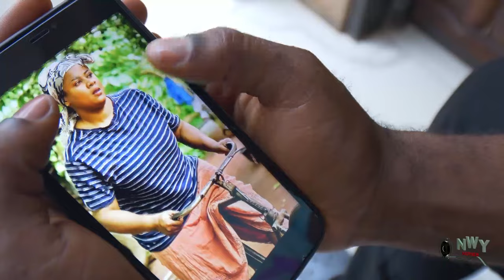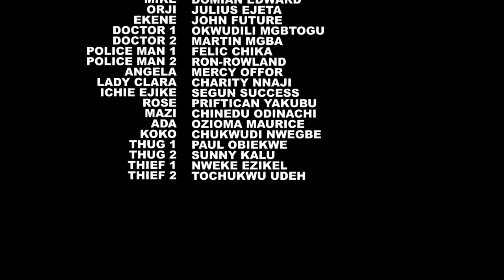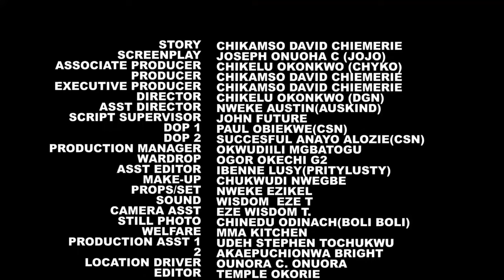Her Husband Threw Her Out & Married Another Lady Cos She Is Blind But She Met Another Man After